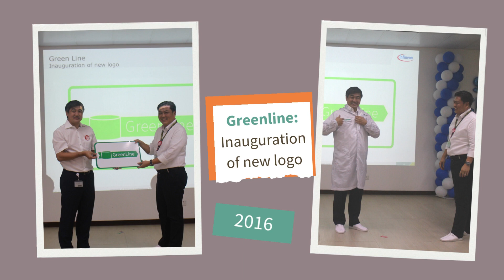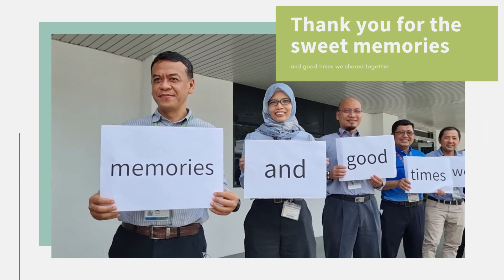thankyouLeeCheeHong for his 6 years of commitment to Infineon Batam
As Managing Director, Lee Chee Hong has decisively influenced the successful path of Infineon Batam from 2012 until 2018.

Under his leadership, Infineon Batam executed an incredibly successful journey. He established a Green Line manufacturing strategy in 2012, which aims at attaining a stable and well-controlled production line. Furthermore, he successfully steered the Batam Excellence Project to transform Infineon Batam into a high-performance company to achieve combined targets of Quality, Yield and Efficiency, and People. Prior to his transfer to Infineon Melaka in 2018, he marked a new era for Batam, announcing the expansion of Infineon Batam.

Above all, we, Infineon Batam, would like to thank Lee Chee Hong for his significant and many valuable contributions during his 6 years with Infineon Batam.